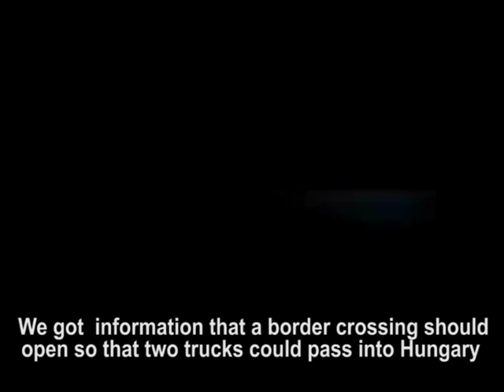Vukovar – Final Cut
The Tenth Forum for Transitional Justice in Post-Yugoslav Countries: Using Facts about the Wars in the Former Yugoslavia for Film,
Documentary produced by B92, director Janko Baljak
The film explores the history of Vukovar (Croatia) through interviews with various people in order to develop a truthful narrative about the events in Vukovar in 1991. Notably, this film is the first Serbian-Croatian co-production about the war.

Dokumentarni film u produkciji B92, reditelj Janko Baljak
Fim istražuje istoriju Vukovara (Hrvatska) kroz intervjue sa raznim ljudima sa ciljem da se napravi istinita priča o događajima u Vukovaru 1991. Naročito je važno i značajno to što je ovo prva srpsko-hrvatska koprodukcija o jednoj bolnoj temi.